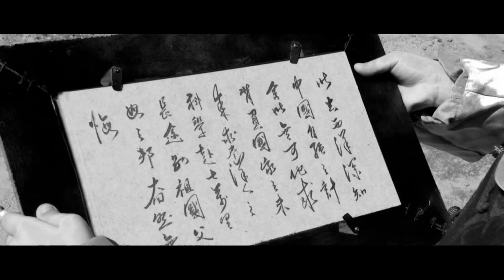北洋海軍 Beiyang Fleet of the late Qing dynasty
北洋水師，又称北洋海軍、北洋艦隊，是清朝建立的近代海军舰队，于1888年12月17日在山东威海卫刘公岛正式成立。北洋水師是清朝新式海軍四支艦隊中規模最大、投資最巨者，规模一度為世界第八、亚洲第一。然而軍事預算遭清宮廷擠壓，至1894—1895年的中日甲午戰争時除噸位外已經全面落後。战后，清政府重新组建北洋水师。1909年北洋水師殘部與其他三艦隊合并，重新劃分為“巡洋艦隊”和“巡江艦隊”。

The Beiyang Fleet ; literally: "Northern Ocean Fleet", alternatively Northern Seas Fleet) was one of the four modernised China navies in the late Qing Dynasty. Among the four, the Beiyang Fleet was particularly sponsored by Li Hongzhang, one of the most trusted vassals of Empress Dowager Cixi and the principal patron of the "self-strengthening movement" in northern China in his capacity as the Viceroy of Zhili and the Minister of Beiyang Commerce (北洋通商大臣). Due to Li's influence in the imperial court, the Beiyang Fleet garnered much greater resources than the other Qing fleets and soon became the dominant navy in Asia before getting defeated by Imperial Japan— it was the largest fleet in Asia and the 8th in the world during the late 1880s in terms of tonnage. Beiyang Fleet was crushed by the Imperial Japanese Navy in the Battle of Yalu River (1894).

黃海的鋼鐵龍旗